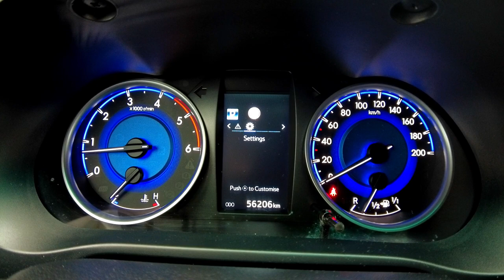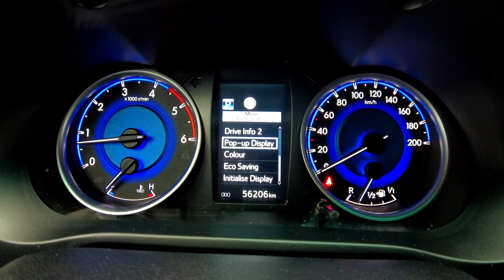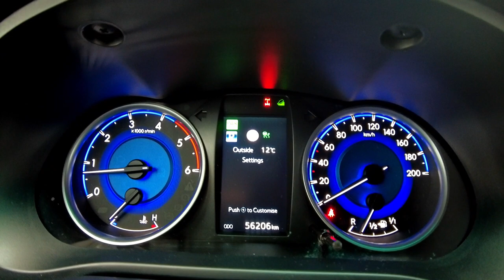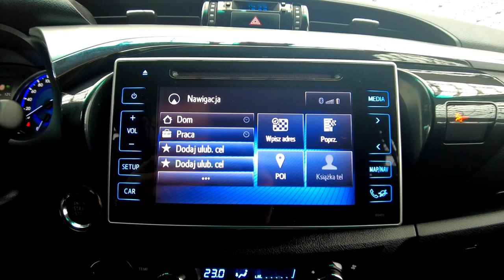TOYOTA HILUX SR5 AUTOMAT 4x4, NAVI+KAMERA+FULL LED+ACC, NADBUDOWA+5 OSÓB, Auto Centrum Bracia Sikora